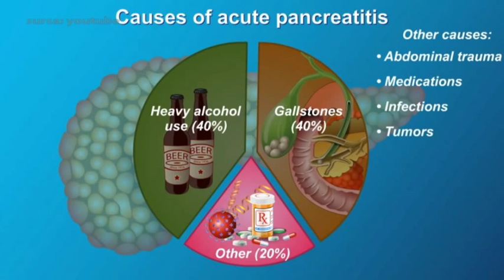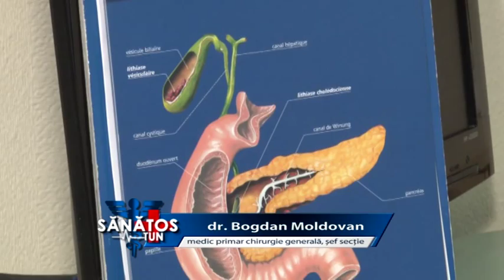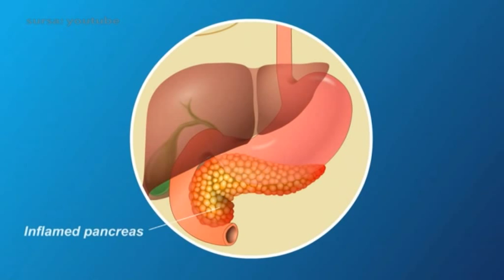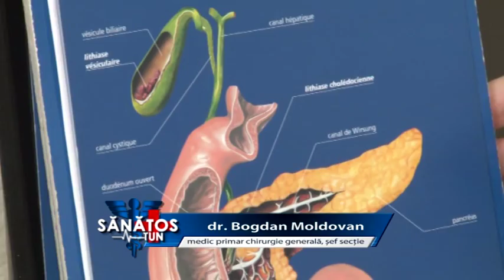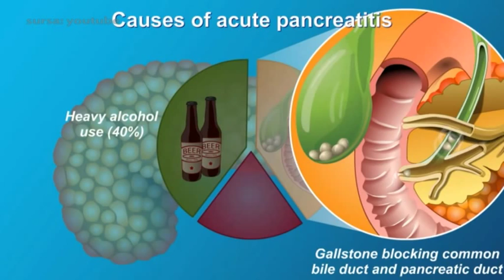Excesele alimentare - Interviu Dr. Bogdan Moldovan, medic primar chirurg Spitalul Sf. Constantin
Interviu realizat in cadrul emisiunii "Sanatos Tun" - RTT Braosv in colaborare cu Spitalul Sf. Constantin